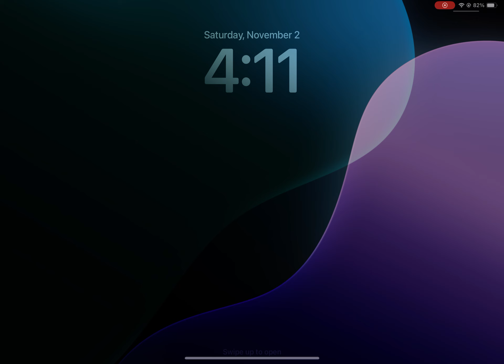play or die